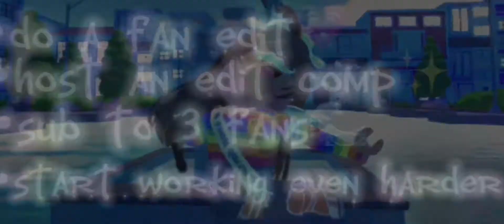i found an edit from my old yt channel😭 | i don’t think i got to post it tho💀